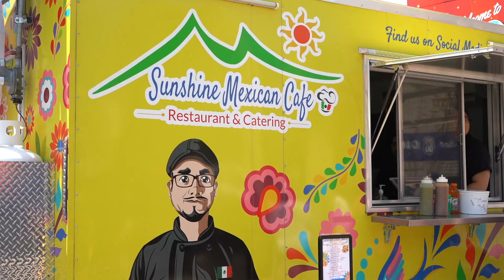Joliet Public Library Star Wars Day 2023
Check out the highlights from Star Wars Day 2023! Who's ready for Star Wars Day 2024? 😁